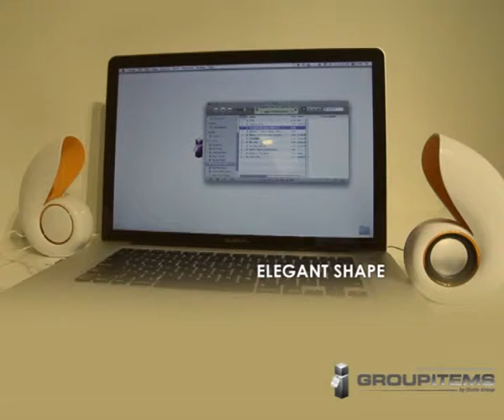Seashell Parrot Speaker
You don't need a big speaker to enjoy a big sound! It looks so elegant, easy to store, portable anywhere and  USB power supply. Work well with mac & pc